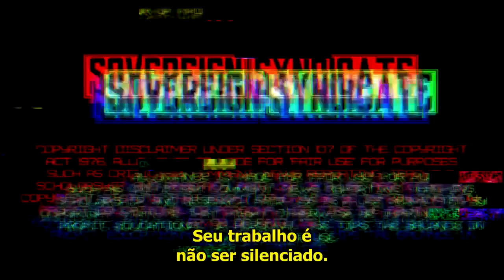Ben Shapiro | 10 Regras para debater com a esquerda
Ben Shapiro palestrou sobre as suas famosas 10 regras para debater com um esquerdista.

Tendo ficado especialmente famoso após o massacre que perpetrou contra o (na época) badalado esquersita Piers Morgan, no programa do último na CNN, quando convidado para debater sobre o desarmamento, Shapiro ensina quais são as regras pelas quais se guia em um debate e esclarece  quais são os objetivos de debater com um esquerdista.

Nós, os Tradutores de Direita, pensamos ser muito importantes para a direita brasileira saber por que e como debater com esquerdistas. Visto que as técnicas usadas por eles são as mesmas nos EUA e aqui no Brasil, esse vídeo de Shapiro vira um manual para que os conservadores - que estão corretos, e precisam não se envergonhar diso - consigam mostrar aos outros a verdade, apesar da postura ridícula - embora eficaz, que os esquerdistas mantém em um debate.

Essas regras são válidas desde uma discussão entre colegas até debates políticos televisionados e se a direita brasileira quer começar a vencer eleições, certamente deve passar a ter essas regras como instinto.